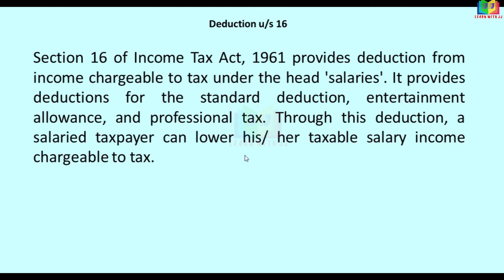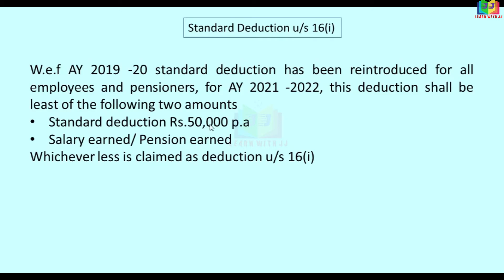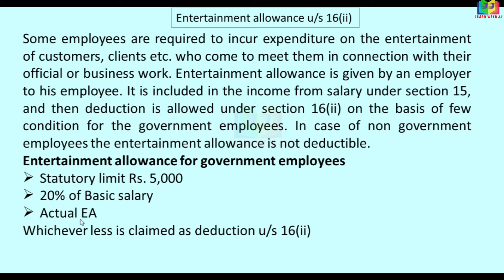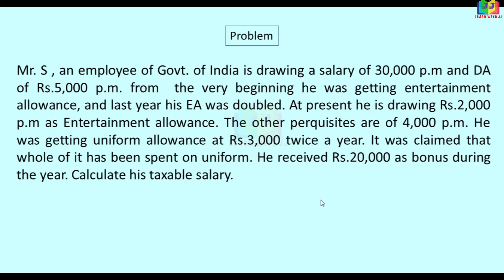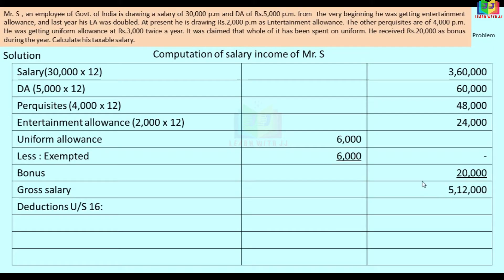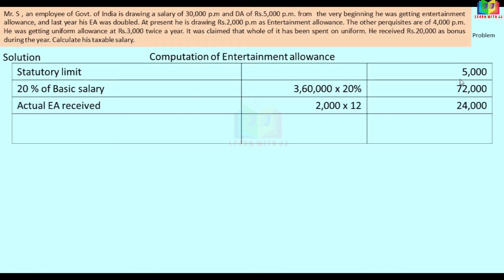Deduction u/s 16 in Tamil || Part 16 in Tamil | Deduction from income from salary | deductionu/s16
Deduction u/s 16 in Tamil
 Part 16 in Tamil
Deduction from income from salary
deductionu/s16